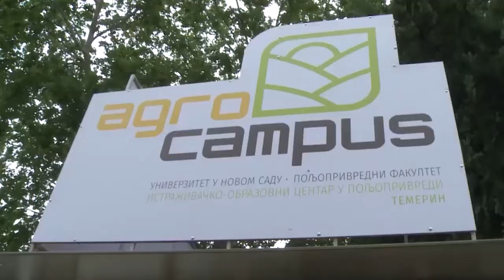Online Međunarodni poljoprivredni sajam od 14. do 18. decembra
U vreme pandemije Novosadski sajam ima dvojaku društvenu ulogu. Neophodno je bilo pružiti podršku i pomoć zdravstvenom sistemu Srbije i građanima, zbog toga je Hala 1 pretvorena u privremenu kovid bolnicu. Odgovornost prema privredi zemlje i briga za poslovanje i egzistenciju kompanija, nisu zanemareni i iz njih proizlazi online Međunarodni poljoprivredni sajam.